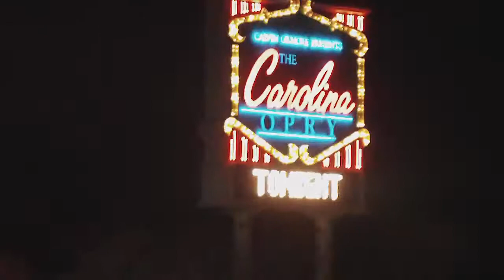Myrtle Beach BobW Carolina Opry and Dolly Parton Dixie Stampede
Carolina Opry and Dolly Parton Dixie Stampede